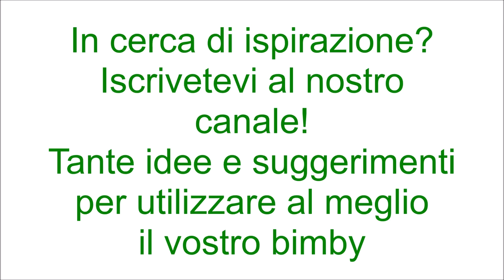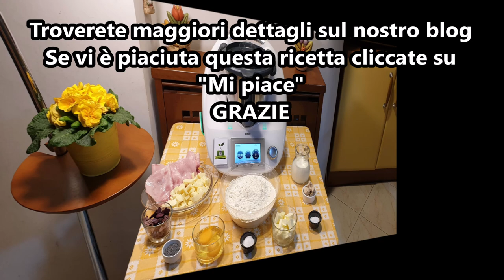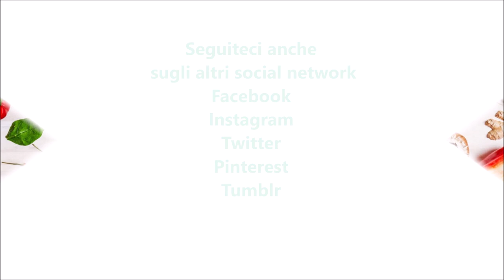Ciambella salata di pan brioche bimby per TM5 e TM31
Ingredienti:
550 g di farina di tipo manitoba
2 uova
200 g di latte parzialmente scremato
1 cubetto di lievito di birra fresco
85 g di burro morbido
1 cucchiaino di zucchero
1 cucchiaino e ½ di sale
150 g di prosciutto cotto
150 g di provola dolce
olive nere, pomodori secchi e semi di papavero q.b.
1 cucchiaino di latte e un tuorlo d'uovo